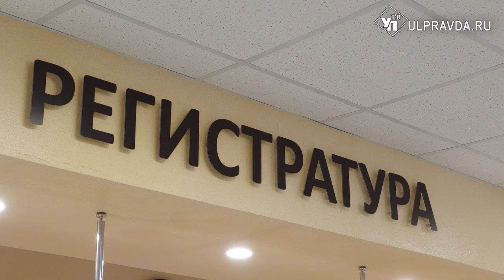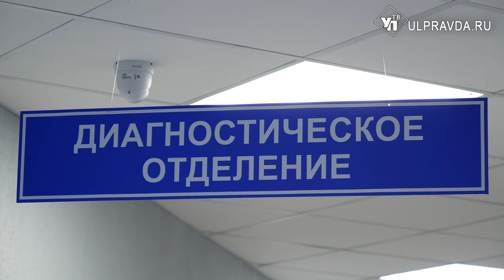В Засвияжском районе построят две поликлиники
В Засвияжье Ульяновска много лет остро стоит вопрос с поликлиниками. Быстроразвивающийся район города становится популярным для молодых семей. Вопрос со школами и детскими садами решаются, а вот медучреждениями - сложнее. О двух новых лечебных заведениях расскажем далее.